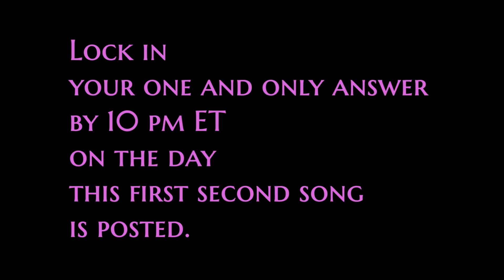First Second Song Challenge #77